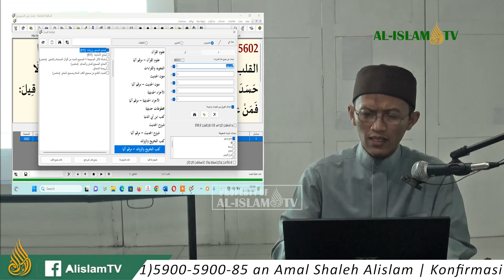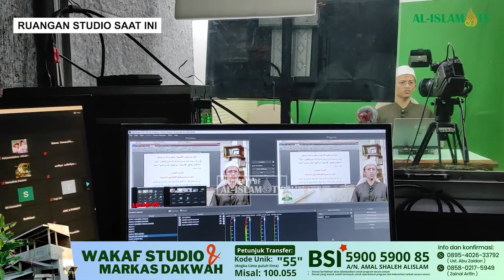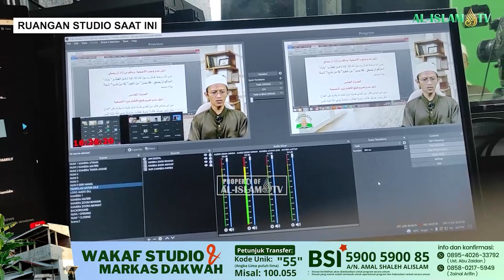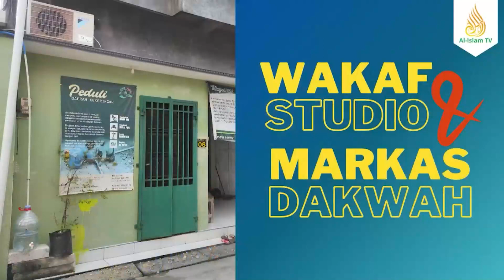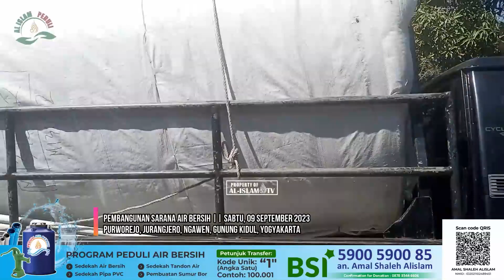KHATAMAN RIYADLUSH SHALIHIN H. 1542-1546 bersama UAZ 2023 09 01